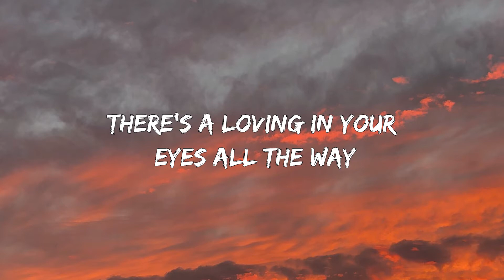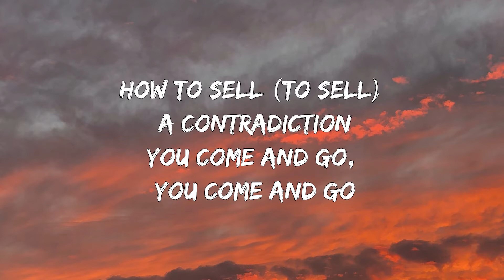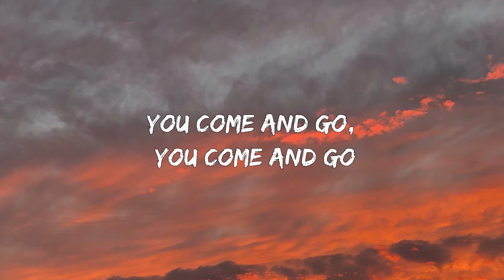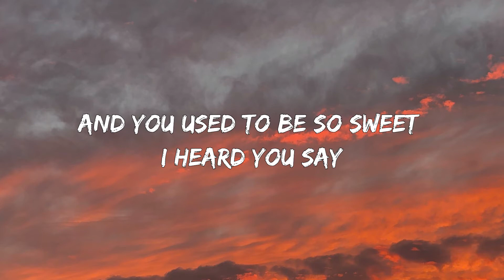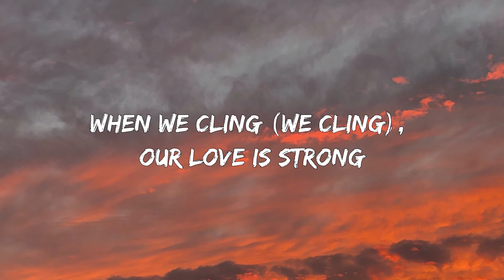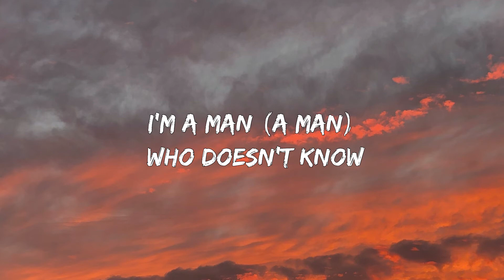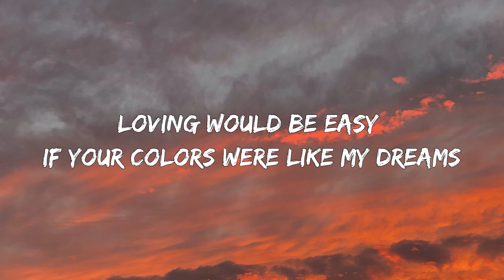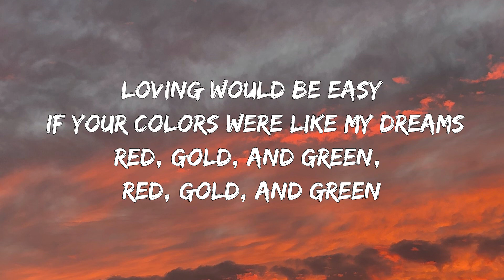Karma Chameleon - Culture Club (LYRICS/LETRA) [80s]